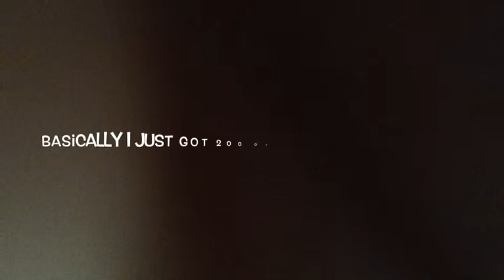Clash of clans,road to glory